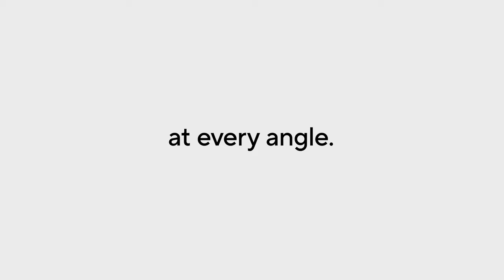Meet the Verkada CH52-E Multisensor Camera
We’re excited to announce Verkada’s first multisensor camera, the CH52-E. With four independent 5MP image sensors, the Verkada multisensor camera offers broad coverage with incredible image quality. Now, Verkada customers benefit from the coverage of a fisheye camera and the image clarity of a dome camera.